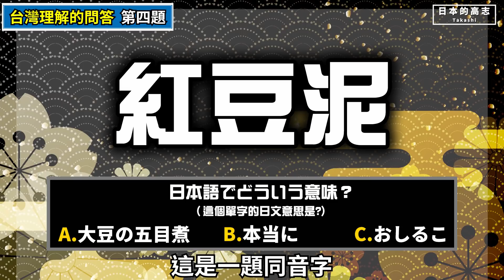外國人外國人佩服台灣的○○?!外國人覺得台灣對於歷史及文化的傳承保存的很好!外國人對台灣的印象!!（問答系列）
•跟健太郎一起拍的其他影片

①外國人第一次吃台灣泡麵就覺得台灣泡麵比日本泡麵好吃!!發想住在台灣的外國人也沒發現的台灣泡麵特色!!

②外國人第一次吃台灣零食,覺得台灣零食很高級?!而比日本零食比較健康？那個傳統零食可以當成給日本人的伴手禮??

③超高CP值！在日本有物價都台幣25塊的「超商」! 日本人推薦地道口味的日本超商美食！外國人竟然都不知道！？再也不要說日本物價高了【LAWSON】

［日本的高志］
在台日本人的我（高志）體驗台灣文化，挑戰很多事情的頻道

※開場的畫畫

・special thnks
LAB